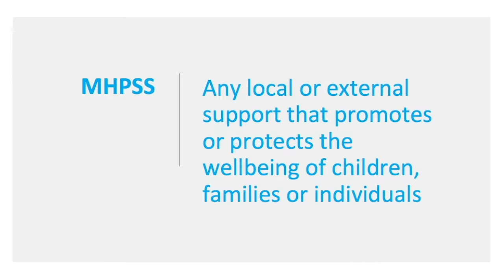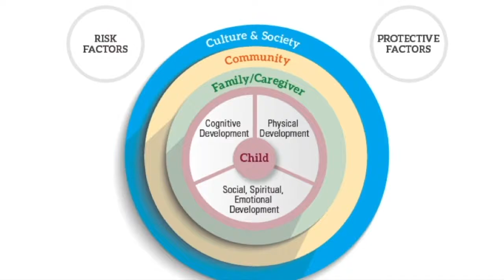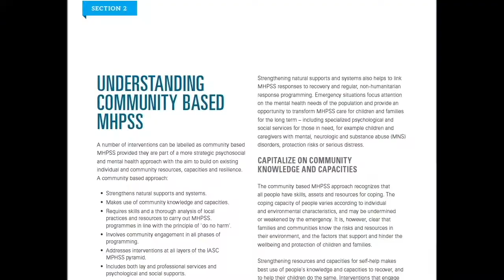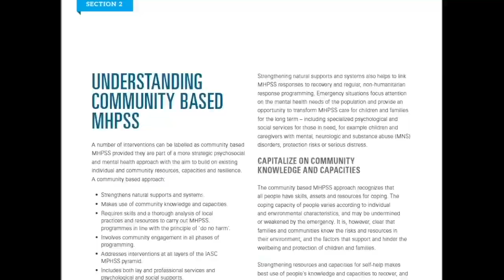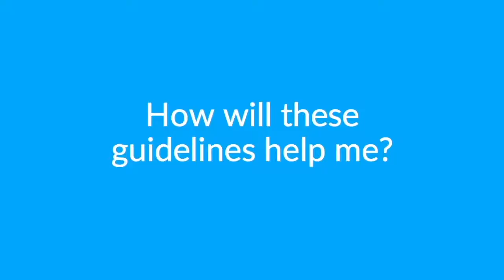Introduction: UNICEF Operational Guidelines on Community-based MHPSS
In this introductory video, Zeinab Hijazi makes the case for community-based MHPSS in humanitarian action and the UNICEF operational guidelines on community-based MHPSS.

The guidelines were developed in response to emerging evidence on the determinants of children’s resilience, learnings from the evaluation of existing approaches, and the unique challenges that today’s crises pose for children’s safety, well-being and optimal development.

They are meant to help agencies working with children to support and promote safe, nurturing environments for children’s recovery, psychosocial well-being and protection, and provides a framework that emphasizes engaging actors at all levels (children, caregivers, families and community service providers) to design and implement MHPSS strategies that are locally relevant, comprehensive and sustainable.